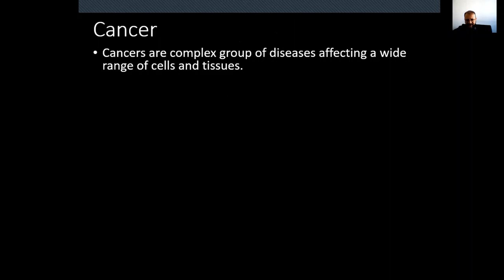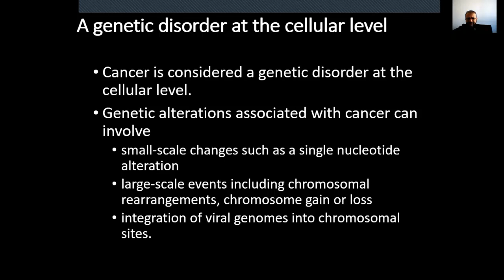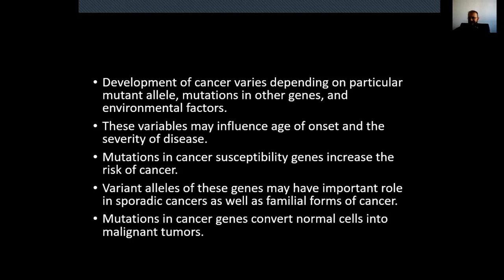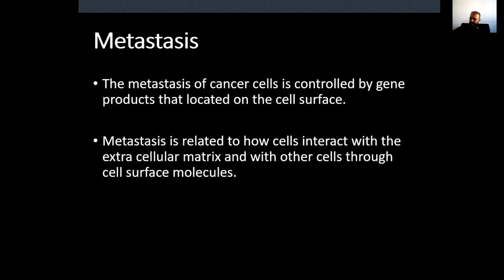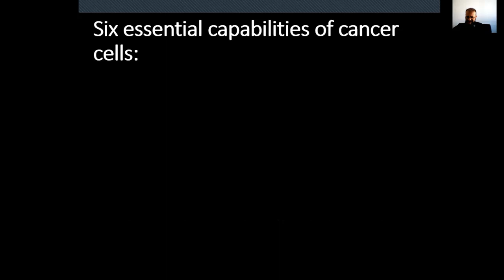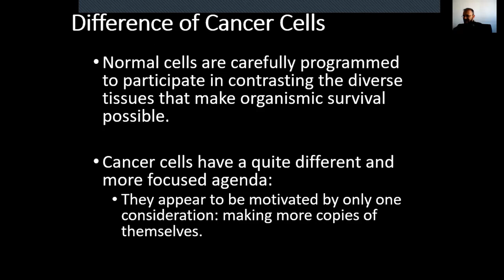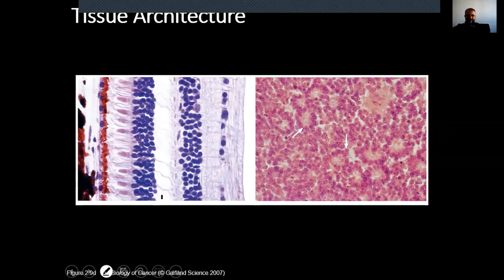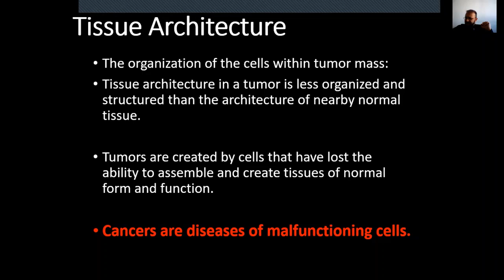Kanser Biyolojisi Ders:1 - Bölüm:1 TÜRKÇE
Kanser, Tümör, Tanımlar, Tümörleşme, Kanserleşme.